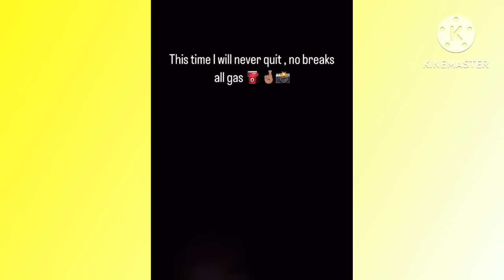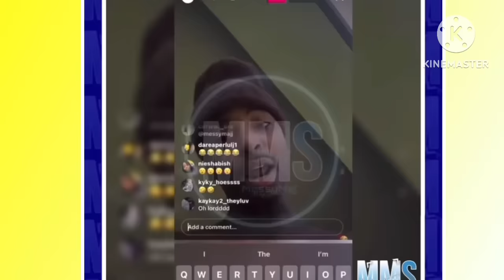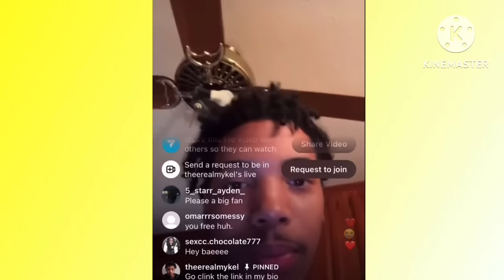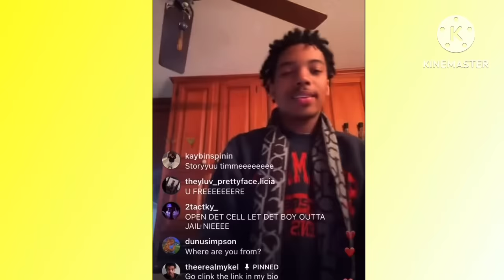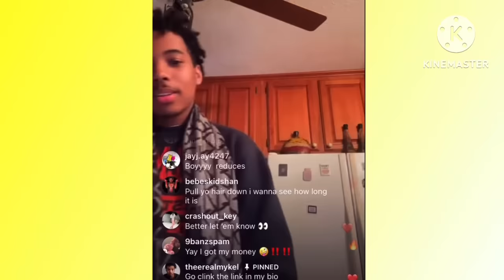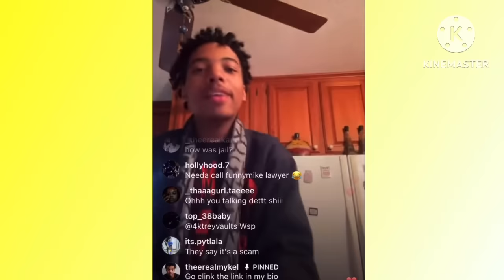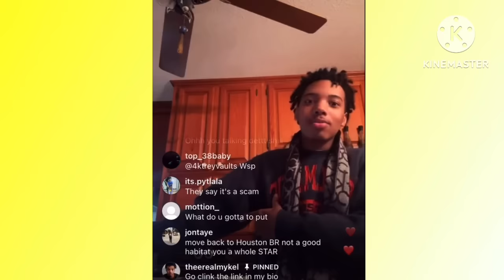FunnyMike GOES OFF🤬 After Getting Accuse￼ Of Touching Mykel😳🌈 Mykel Speak